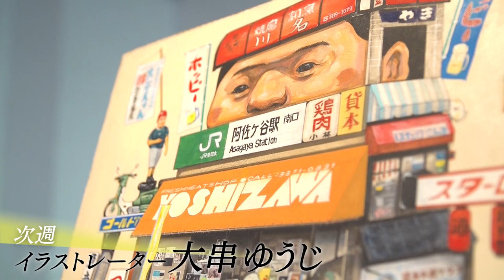アーティスト 山口直久 #310 ブレイク前夜 ２０２２ART アート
何を見てるかわからない瞳をし何を思ってるかわからない無表情で不気味な子。
一筋の鼻水が不気味な緊張感から和らぎ少し愛しさも感じる。
この子の瞳に写る世界はどう見えているの？　嬉？　楽？　悲？　虚？
この作品は今までタイトルのようなものを付けていましたが、今は名前(ニックネーム)を付けています。
名前をつける事で愛着を感じ対話するようにこの子(作品)と向き合えます。（本人談）

多摩芸術学園絵本イラストレーション科　卒業
ゲーム会社SNKでゲーム開発（グラフィック）に携わり後にイラスト、ロゴデザインの仕事に就く。
会社を退職し２００１年よりイラストレーターとアーティストとして活動する。

２０２１　３月　「the Power of Coolour」４人展　Noruyuki. Yutaokuda 月乃カエル山口直久　WHYNOT. TOKYO
　　　　　８月　Independento Tokyo 2021出展
　　　　　９月　「NAOHISA’S EXHIBITION 2021」個展　gallery Daiston
　　　　　１０月 「NAOHISA’S EXHIBITION 2021 in ARIAKE」個展　GALLERY ART SPACE
　　　　　１１月　GALLERY A8Tにて作品を展示
　　　　　１２月　「天星物語」２人展　飯田文香　山口直久　中国上海　北極熊画廊